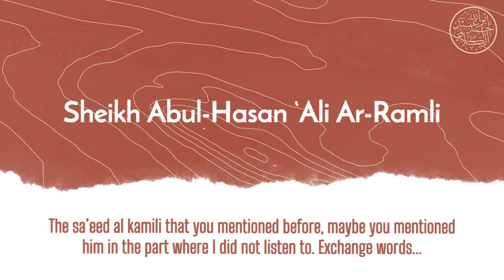Sa’eed Al-Kamali Is Not A Salafi! | Refutation Of The Mumayyi’ah By Sheikh Abul Hasan Ali Ar Ramli